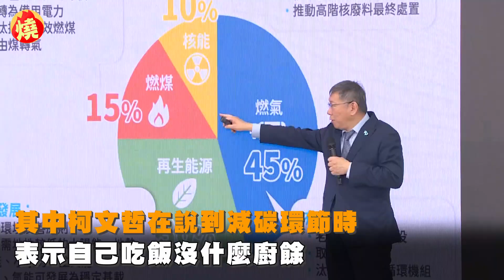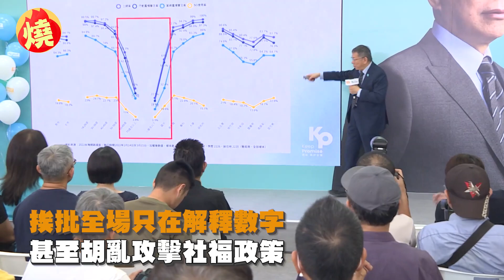柯文哲提氣候政策！指自己「吃飯沒什麼廚餘」 台大教授：你吃香蕉皮？－全民話燒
民眾黨總統參選人柯文哲，今（1日）召開「淨零碳排，永續未來」氣候政策記者會，並邀請台灣碳淨零學院理事長呂學海、環境資源研究發展基金會執行長鄧家基、台灣大學農業經濟系教授吳珮瑛，及政治大學經濟系教授蕭代基共同參與討論，其中柯文哲再說到減碳環節時，表示自己吃飯沒什麼廚餘，被與會教授吳珮瑛幽默反問：「你連香蕉皮都吃進去嗎？」柯文哲則笑稱「除了那個以外」。